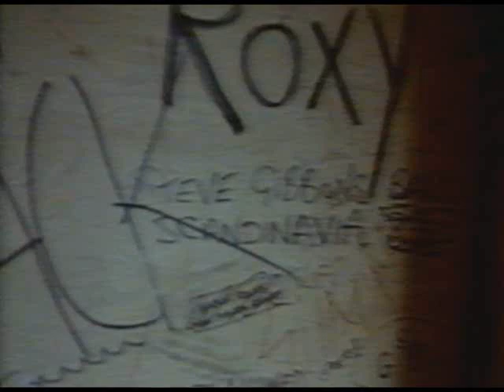Backsliders - National Nightmare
Finnish biker band Backsliders